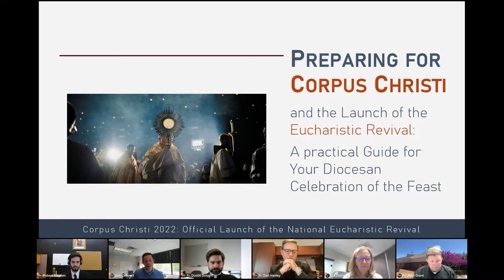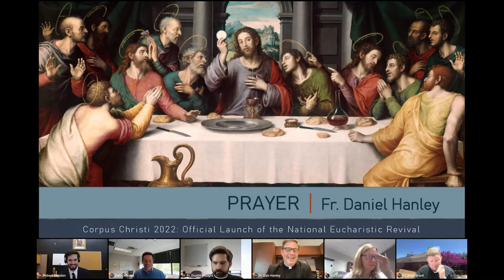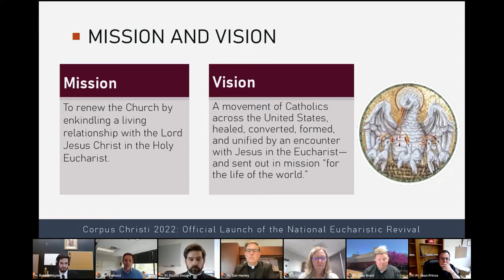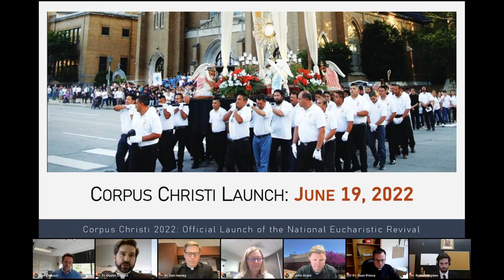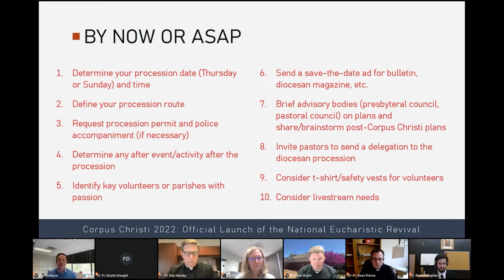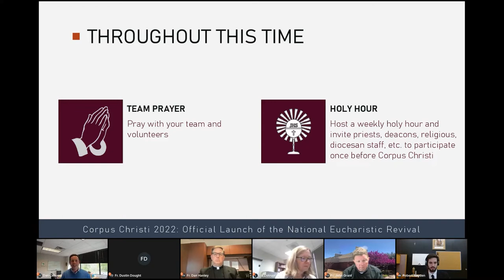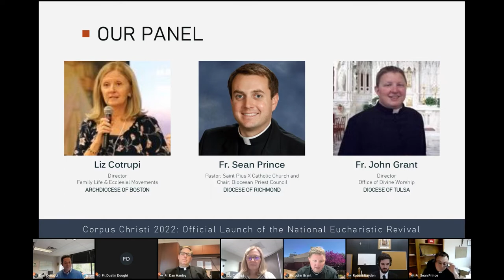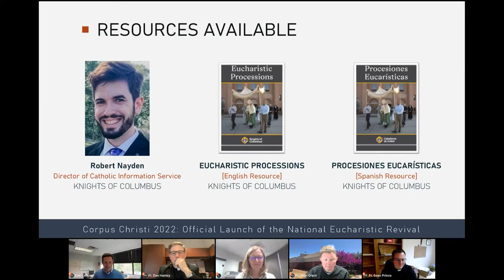Preparing for Corpus Christi and the Launch of the Eucharistic Revival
Preparing for Corpus Christi and the Launch of the Eucharistic Revival: A Practical Guide for Your Diocesan Celebration of the Feast